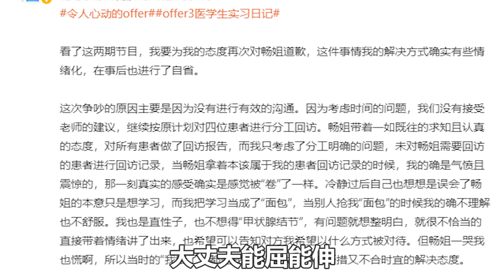《令人心動的offer》高尚被周深揭秘4大惡習，孟非6字點評，字字扎心，高尚被迫鞠躬道歉！時代電影大世界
《令人心動的offer》高尚被周深揭秘4大惡習，孟非6字點評，字字扎心，高尚被迫鞠躬道歉！時代電影大世界#高尚#周深#孟非